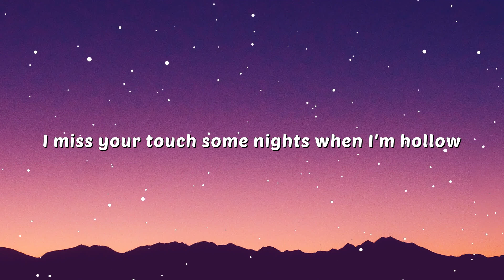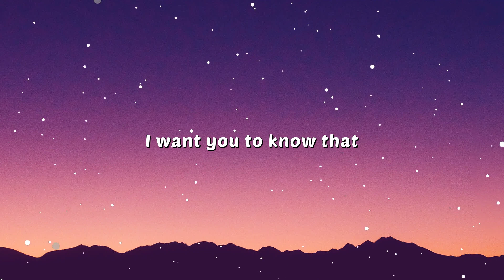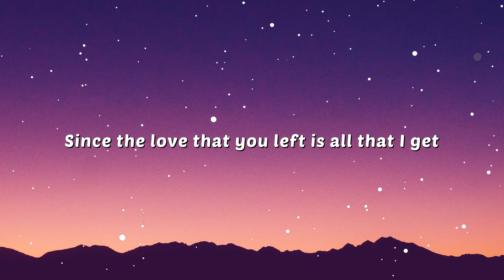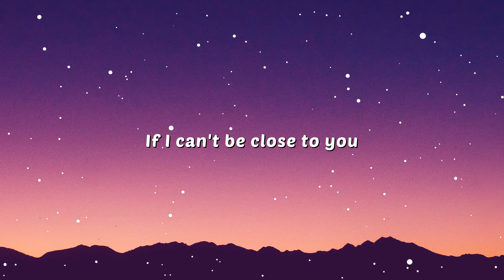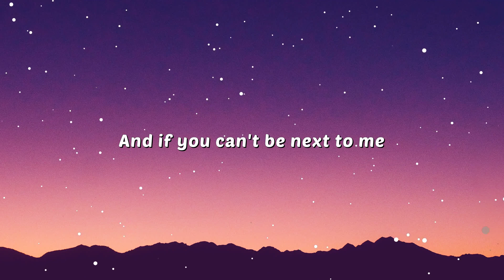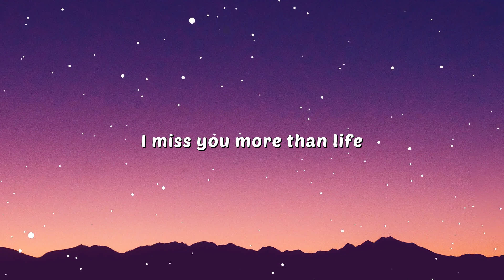Justin Bieber - Ghost (Lyrics)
🎤 Lyrics:
[Verse 1]

[Bridge]
Woah-oh-oh-oh
Na-na-na